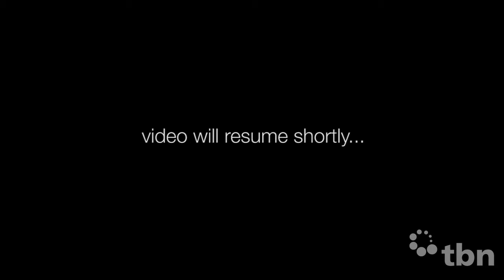Impact Investing Report | Nick O'Donohoe (Big Society Capital) - UKNC11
Nick O'Donohoe is gives insights into the JP Morgan Report on Impact Investments that he co-authored. He is the CEO of Big Society Captial, the world's first social investment wholesaler launched in 2012 with up to £600 million of capital to develop the social finance sector in the UK. Previously, he was the Global Head of Research at JP Morgan.

To read the full report on Impact Investments (2010)

Excited by impact investing? Explore some of the projects that TBN supported and see how you can get involved